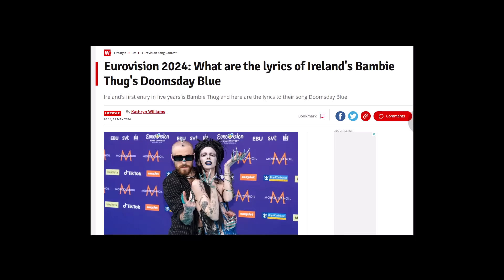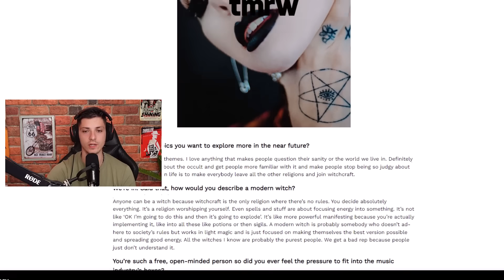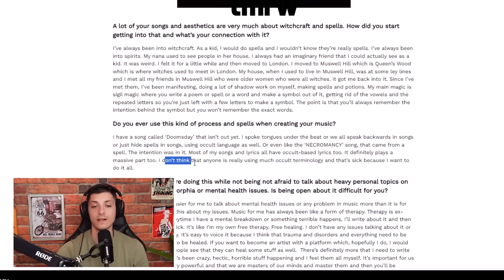Jezivi RITUAL U Sred EVROVIZIJE - Oni Žele Da Se BAVITE OVIM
Okultistički ritual je nešto što se često pretražuje nakon nastupa Irske na Evroviziji, istražujemo o čemu se ovde radi, i šta zaista predstavlja nastup ovog takmičara.